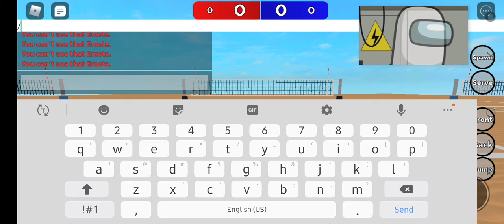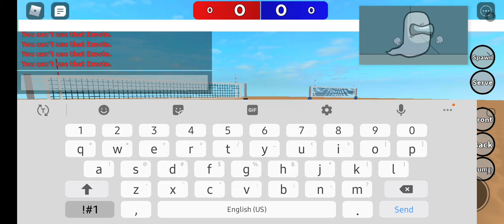how to miya on mobile in volleyball 4.2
this is for mobile people